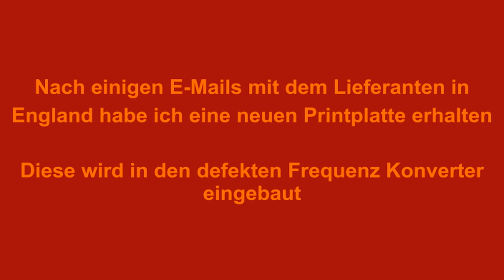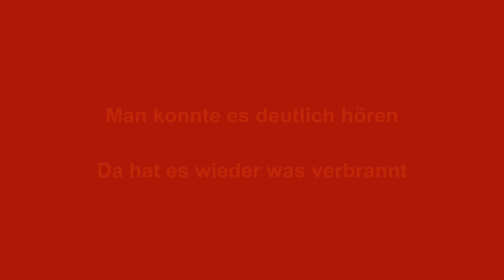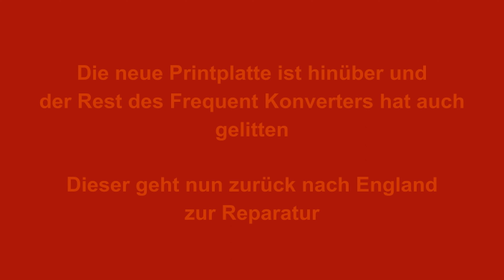Seeburg 148 ML Teil 4 Reparatur des defekten Frequenz Konverters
Reparatur des defekten Frequenz Konverter & Testlauf
Repair of the defect Frequency Konverter & Testrun